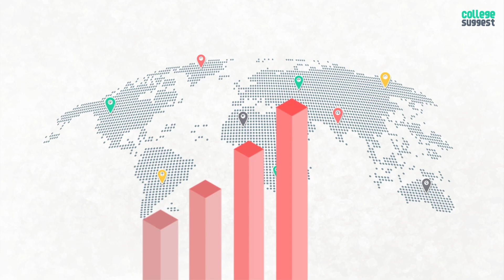Computer Science Engineering in The Age of Artificial Intelligence.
In this video, we explore the world of Computer Science Engineering with a special focus on the rapidly growing field of Artificial Intelligence and Machine Learning. We'll discuss the current state of the industry in India, the job market, educational requirements, and the latest advancements and applications in AI and ML. The demand for professionals with expertise in this field is on the rise, and job growth projections look promising. We'll also provide a list of top colleges that offer undergraduate and graduate programs in Computer Science Engineering with a specialization in AI and ML. If you're interested in technology and want to be part of the future, this field is for you. Be sure to check out the CollegeSuggest YouTube channel for more helpful college and career advice.

Some of  The Top Colleges for A.i & M.L in India 2023